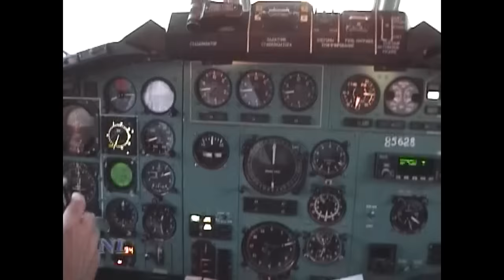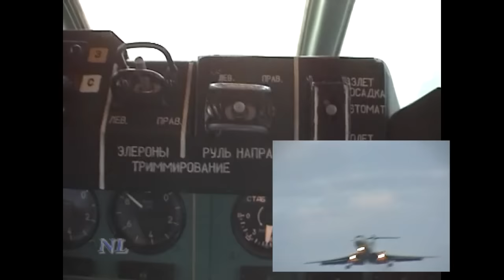Посадка Ту-154 "Навстречу солнцу"/Tupolev-154 Landing Towards the sun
Видео посадки в Новосибирске из фильма "Навстречу солнцу", рассказывающем о работе пилотов Ту-154 А/к "Сибирь"
Съёмка посадки с 2 камер.

Оператор Дмитрий Лебедев
Монтаж Игорь Лукин